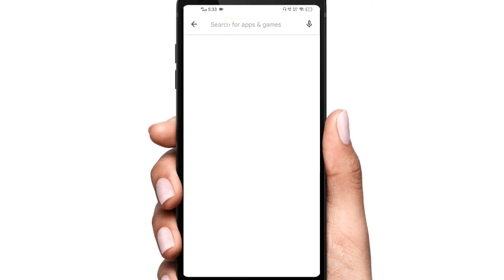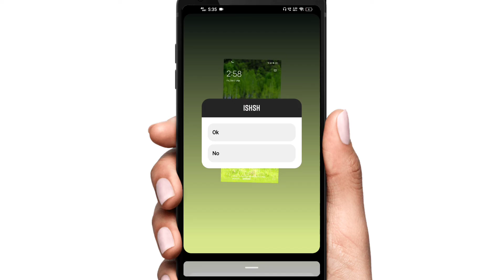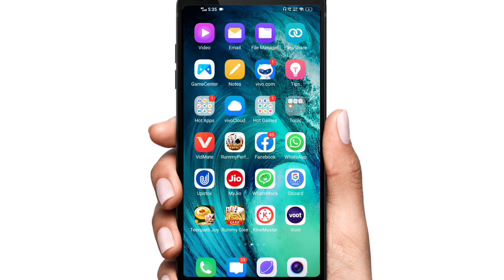Poll Vote Option Not Showing On Instagram😥 || Instagram 4 Poll not showing problem solved